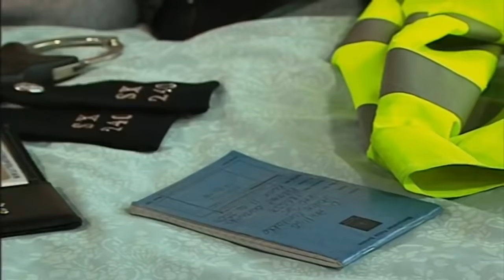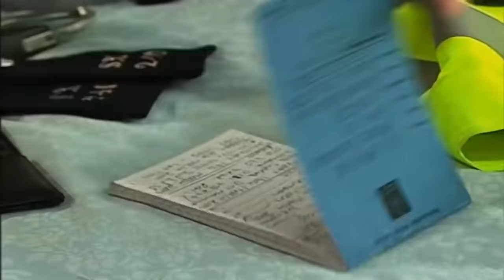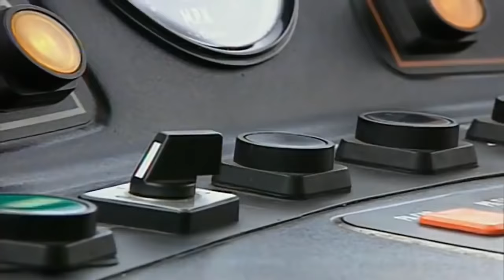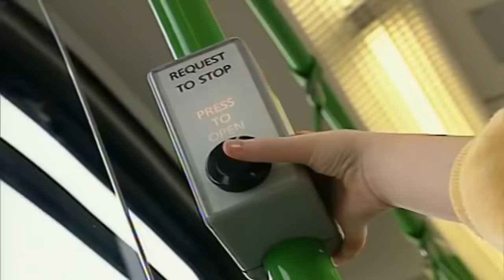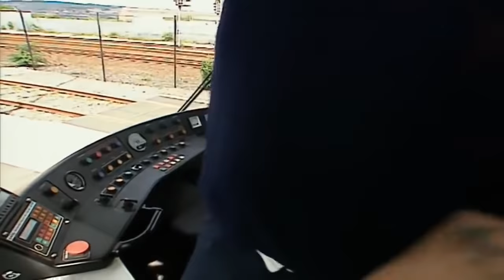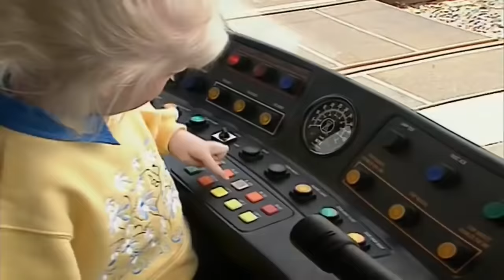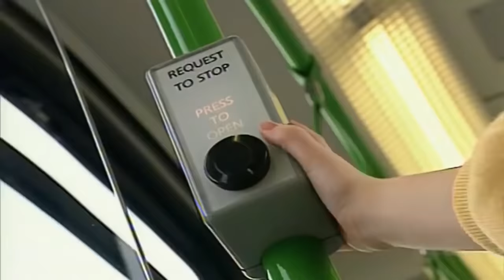Teletubbies: 3 HOURS Full Episode Compilation | Videos For Kids